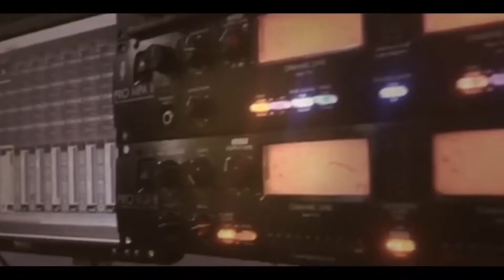بداوية مرتبة سهرة العريس احمد صدقة والفنان علاء الجلاد -عنزة 2019 T.ALjabaly